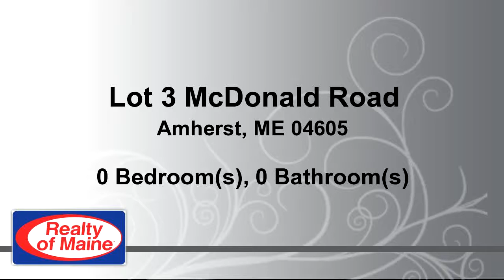Lots And Land for sale - Lot 3 McDonald Road, Amherst, ME 04605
Quite & Private lot in 7 lot subdivision w/ restrictive covenants. Lot is soil tested & surveyed, electricity is available at street. Located just 2/10 of a mile off Rte 9. About 25 min to Bangor & Ellsworth.

Bedrooms: 0
Bathrooms: 0.00 Bathroom
Square Feet: 0
Price: $10,999

For more information about this property, please contact Michele L Francis at or . You can also text 2357180 to 67299.

02/01/2017 11:41:02 am

Last modified: